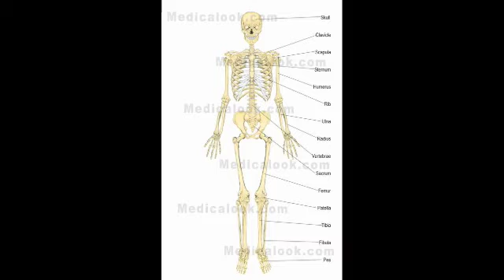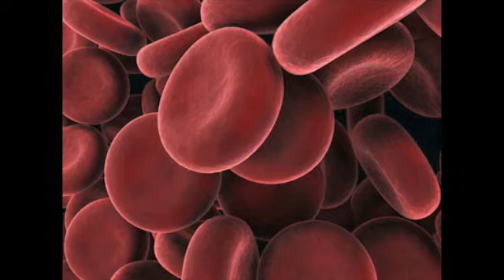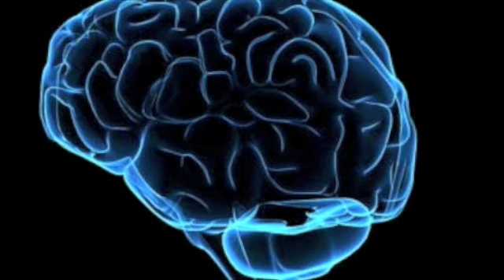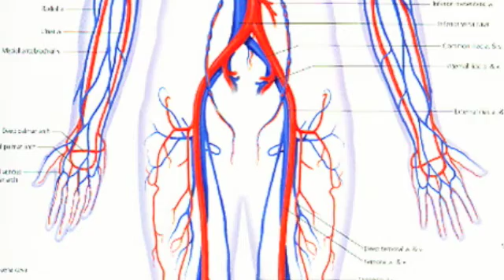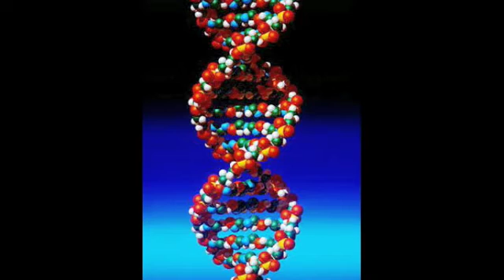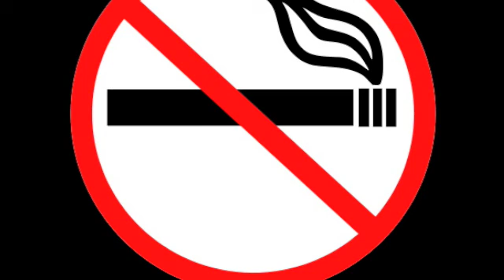PSA Lung Cancer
PSA joe